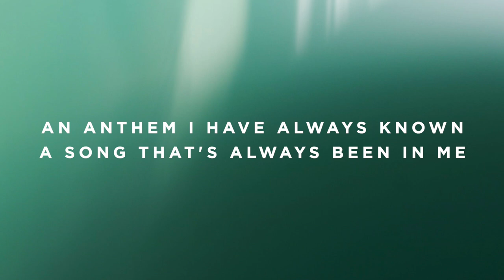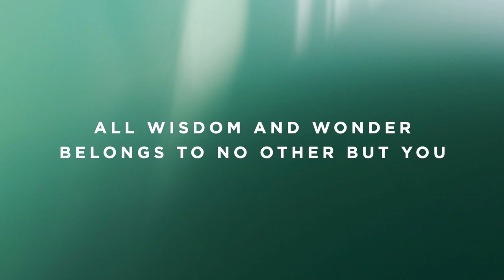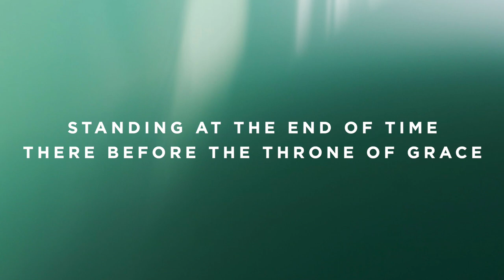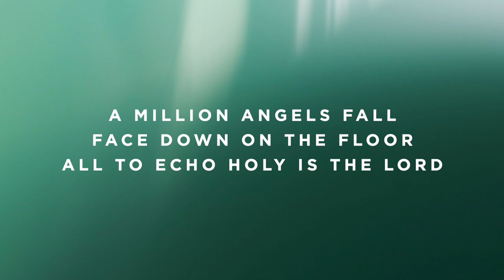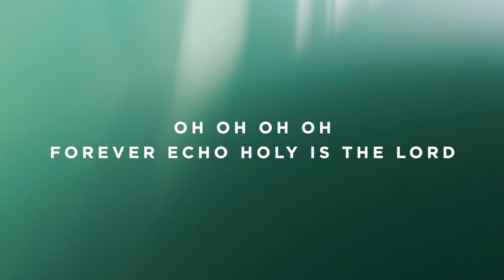Echo Holy - E - Instrumental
Timestamps:

Vamp - 0:00
Intro - 0:05
Verse 1 - 0:26
Pre-Chorus - 0:48
Chorus - 0:58
Refrain - 1:20
Verse 2 - 1:33
Pre Chorus - 1:54
Chorus - 2:16
Refrain - 2:37
Refrain - 2:48
Instrumental - 2:58
Instrumental - 3:20
Verse 3 - 3:41
Chorus - 4:05
Chorus - 4:26
Refrain - 4:48
Refrain - 4:58
Outro - 5:09
Ending - 5:30